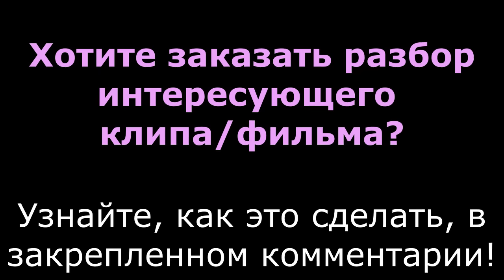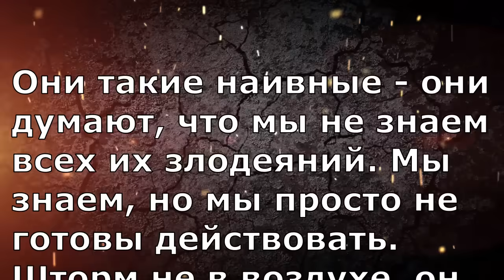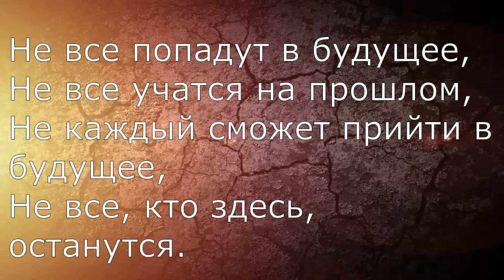Сценарий последних лет и негативные программы будущего в выступлении Мадонны на Евровидении 2019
“Евровидение 2019”, проходившее в Тель-Авиве, многим запомнилось выступлением Мадонны. Певица вышла на сцену в финале конкурса в качестве специального приглашенного гостя. Большинство людей восприняли ее номер, как яркое эффектное шоу. По факту же все происходящее на сцене больше походило на черную мессу, которая транслировалась на весь мир в прямом эфире. По прошествии нескольких лет становится очевидным, что выступление Луизы Чикконе заключало в себе программу негативного сценария будущего. Что-то из показанного уже сбылось, а что-то совсем скоро может стать нашей жуткой реальностью.